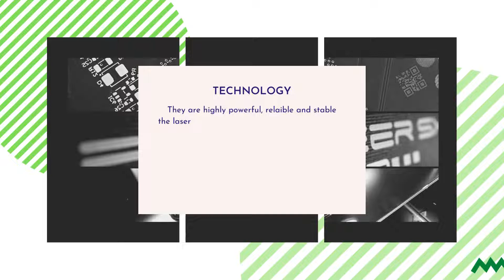Marking with fiber laser